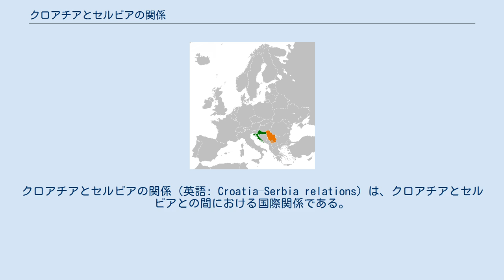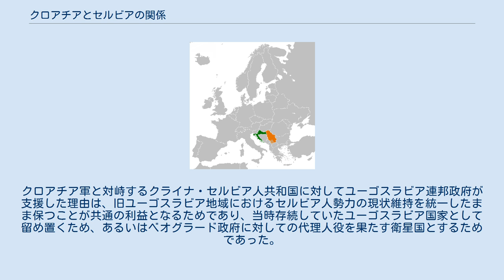クロアチアとセルビアの関係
クロアチア・セルビア関係
クロアチアとセルビアの関係（英語: Croatia–Serbia relations）は、クロアチアとセルビアとの間における国際関係である。
クロアチア独立戦争を経て、両国は1996年9月に外交関係を樹立した。
 1918年から1991年まで、両国はユーゴスラビアの一部であった。
現在、241kmの国境線を抱えている。
2011年のクロアチア国勢調査によると、18万6633人のセルビア系住民がクロアチアに住んでいる。
2011年のセルビア国勢調査によると、5万7900人のクロアチア系住民がセルビアに住んでいる。
微小ながらも、シャレングラード島、ヴコヴァル島に関する論争を含んだ対立は今なお続いている。
 クロアチアはベオグラードに大使館を、スボティツァに総領事館を構えている。
セルビアはザグレブに大使館を、リエカとヴコヴァルの2ヶ所に総領事館を構えている。
 1941年4月、ユーゴスラビア王国はドイツとイタリアに占領された。
第二次大戦中、今日のクロアチアに相当する地域は親枢軸国のウスタシャ運動に支配されていた。
この運動は、いわゆるクロアチア独立国と呼ばれていた支配地域からセルビア人、ユダヤ人、ロマ人などを民族浄化しようと考えて、ジェノサイドを強行した。
サイモン・ウィーゼンタール・センターの推計では、ヤセノヴァツ強制収容所だけで少なくとも10万人のセルビア人、ユダヤ人、ロマ人、反ファシズムのクロアチア人などが殺害されたという。
ヨシップ・ブロズ・チトー率いるパルチザンが戦勝したことによって、クロアチアの民族主義団体ウスタシャとセルビアの民族主義団体チェトニックがいずれも駆逐され、両国はユーゴスラビア社会主義連邦共和国の一部となった。
 1991年から1995年にかけての期間は、クロアチア独立戦争として位置づけられる。
クロアチア在住のセルビア系住民のために建国された自称クライナ・セルビア人共和国が、1991年から1992年にかけてセルビアとモンテネグロから成るユーゴスラビア連邦軍の残党に占領されて、ユーゴスラビア連邦共和国による軍事援助を通じて支援を受けた。
クロアチア軍と対峙するクライナ・セルビア人共和国に対してユーゴスラビア連邦政府が支援した理由は、旧ユーゴスラビア地域におけるセルビア人勢力の現状維持を統一したまま保つことが共通の利益となるためであり、当時存続していたユーゴスラビア国家として留め置くため、あるいはベオグラード政府に対しての代理人役を果たす衛星国とするためであった。
 2008年3月19日、クロアチアは独立した主権のある共和国としてコソボを承認した。